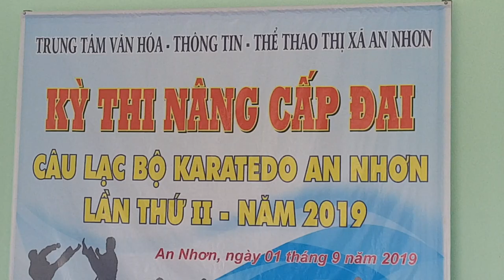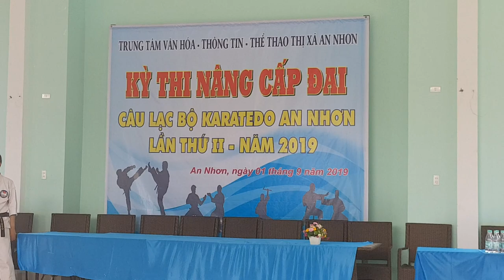Võ sư: Nguyễn Viết Hòa trao quà và đai cho các võ sinh karate do